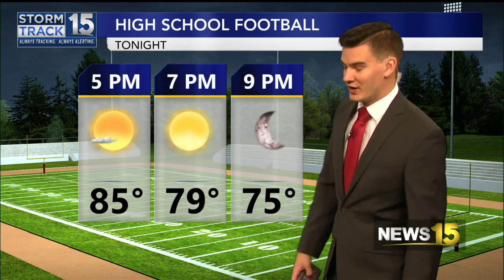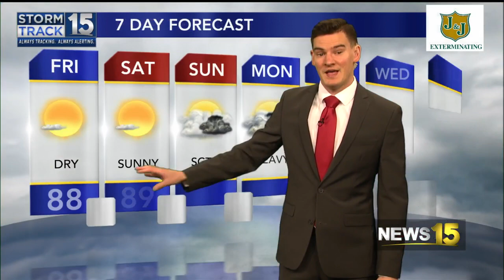Fantastic Feeling Friday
Dry air will lead to a wonderful Friday afternoon with lots of sunshine.